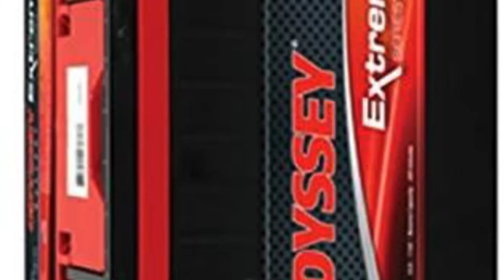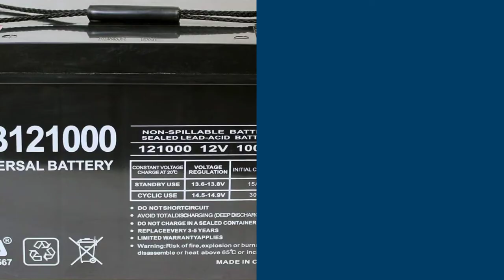Top 5 Best AGM Battery: Best AGM Battery Reviews | Top Best AGM Battery (Buying Guide)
✅ Are you Thinking to purchase the best Best AGM Battery? This video will help exactly which are the best budget Best AGM Battery on the market today.

⬇️Click to Show More⬇️

Odyssey 31-PC2150S
Optima OPT8006-006
Vmaxtanks Vmaxslr125
Universal Power Group 12V
VMAX MR127 MA

Don’t miss this in-depth review of the best Best AGM Batterys for the money, and enjoy your first or new Best AGM Batterys buying.